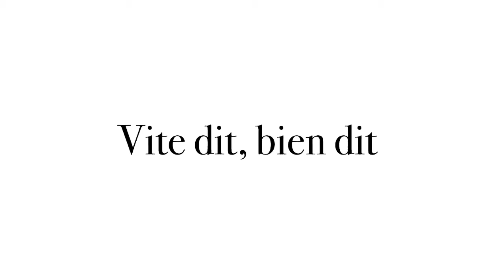César, the future of Troisgros, by François Simon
It’s undoubtedly one of the most enticing risks ever taken by such a legendary restaurant. Leaving Roanne and its station to relaunch with a new generation at the helm deep in the countryside and with so many new ideas...